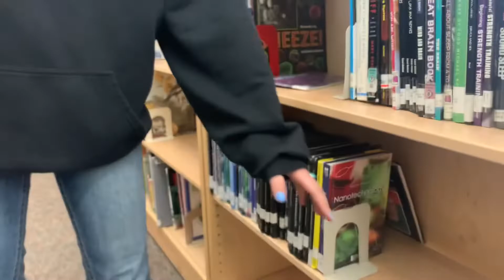Into the Unwanted Journey Part 1 Official Trailer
Into the Unwanted Journey is going to split into 2 parts. Part 1 is to release in August 23rd and Part 2 is to release in December.